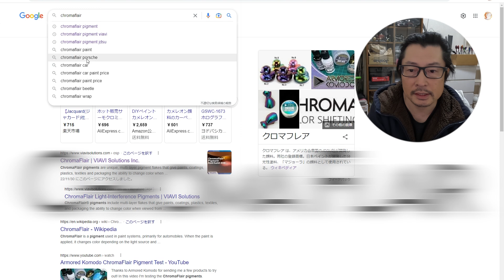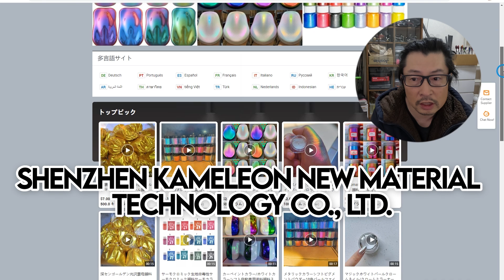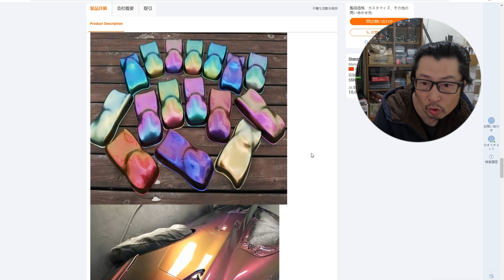とあるカメレオン顔料が綺麗すぎたので紹介します。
マジョーラでもない、ストラクチャルフレアでもない。
その原料となっているクロマフレア顔料でもない。

「クロマフレア」といえば、アメリカのJDSU社（現VIAVI社）が開発した世界を代表する分光性顔料であり同社の登録商標ですが、その「クロマフレア」顔料と見まごうばかりに綺麗な「スーパーカメレオン」顔料を、alibaba.com で小売りで手に入れることができたので紹介します。

中国製ですがフレークの粒子サイズは10-60um。
精細なのでエアブラシでも精度高く吹き付け可能。
値段はそれなりにするんですけどね...。

あ、企業案件ではありません^^;